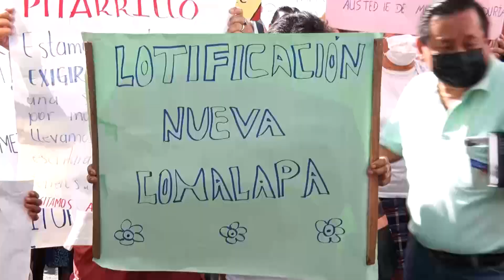Teleprensa33 | Piden entrega de escrituras de lotificaciones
La comunidad Fe organizada en acción, COFOA, pidió a la ministra de Vivienda, Michelle Sol, la entrega de escrituras de las lotificaciones a las familias que representan.